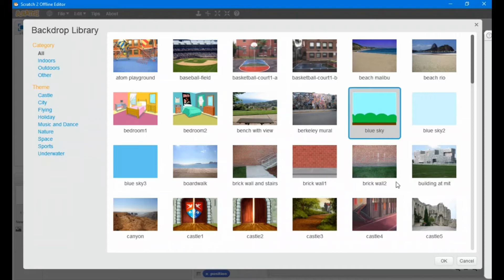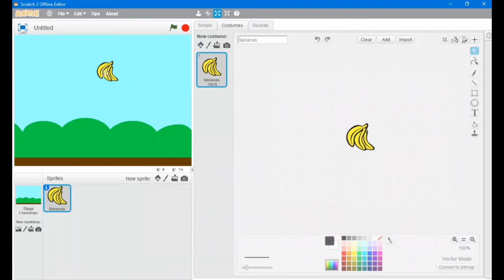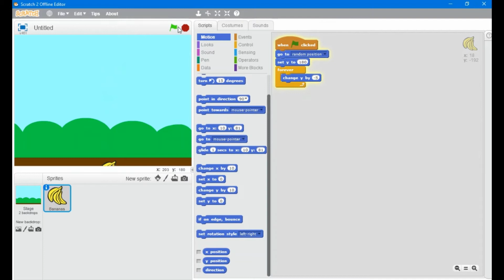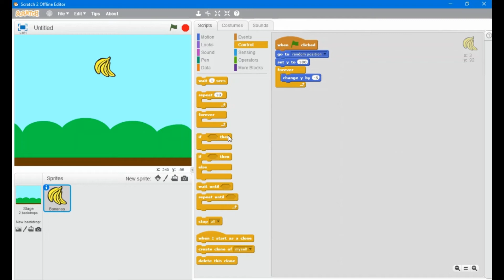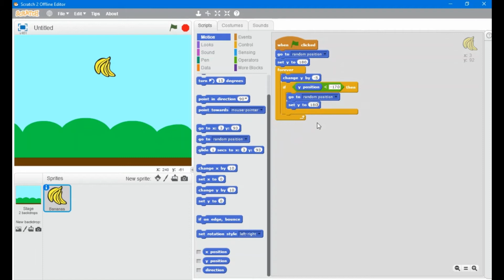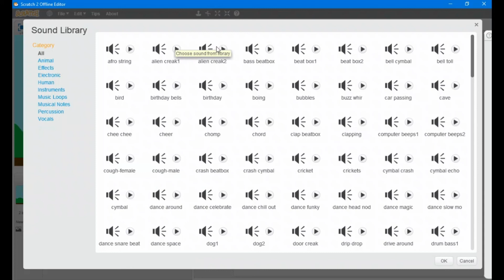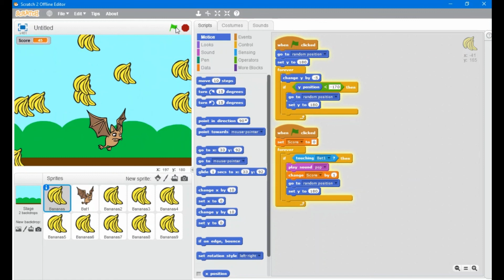How to make a Catching Game in Scratch